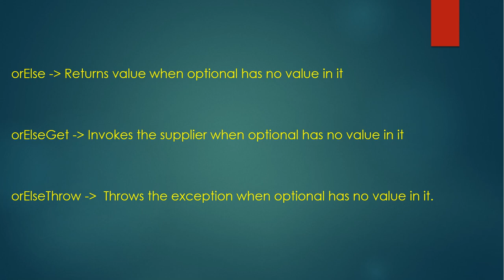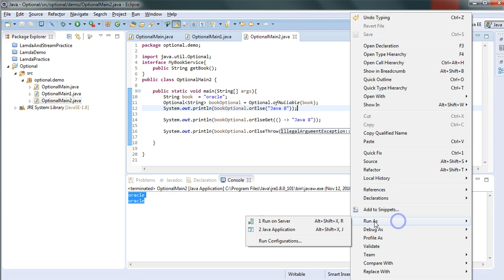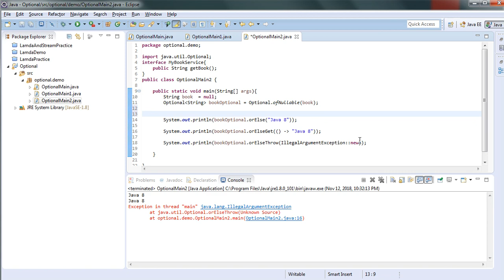Optional orElse orElseGet orElseThrow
Difference between Optional orElse, orElseGet and orElseThrow